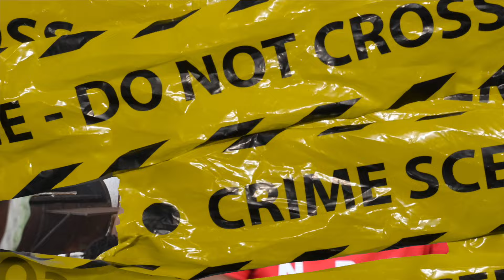Nbc Key Avalon - I Got A Feelin (Official Music Video)